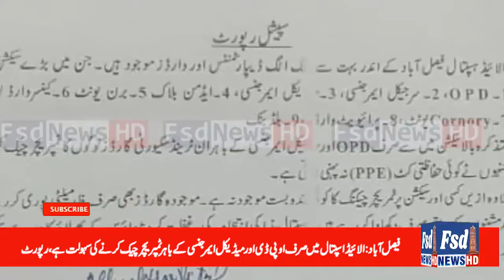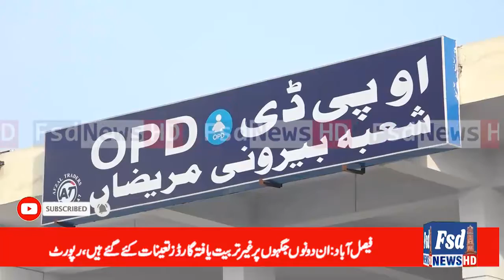Faisalabad:Allied hospital corona virus point?